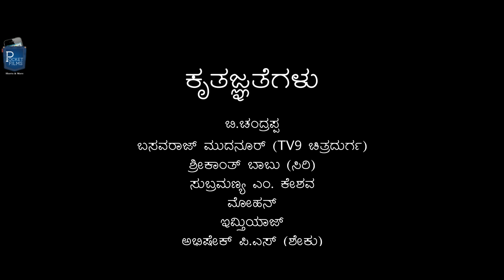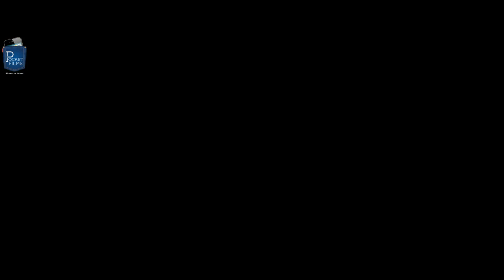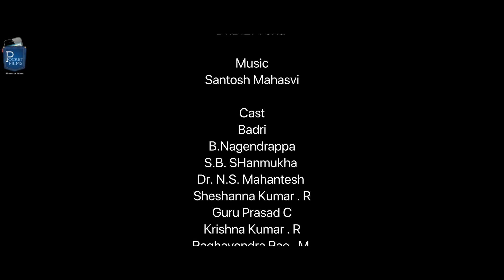Kannada drama short film – Double cross | A story of betrayals and politics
India , is on the cusp of political polarization. there is a decisive shift in power , ideology and mood of the country . In the midst of volatile nation, comes the general election and electoral politics has its own mysterious ways..!!

Cast & Crew:
Director: C.V.Manju
Music / Sound: Santosh Mahaswi/ Gopi
Editor: Prakash S.R
Cinematographer: Prakash S.R
Actors: Badri, Nagendrappa, Shanmukha